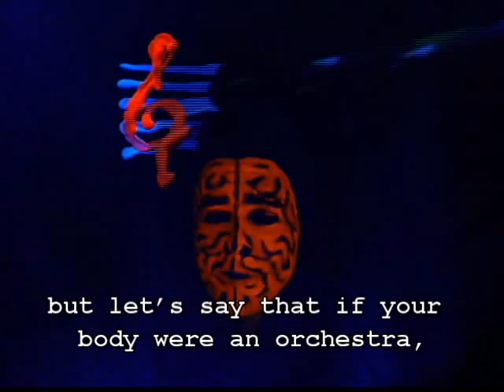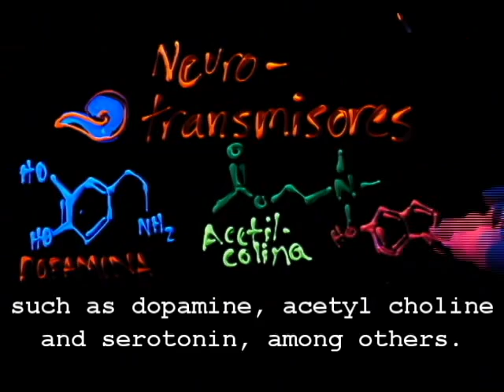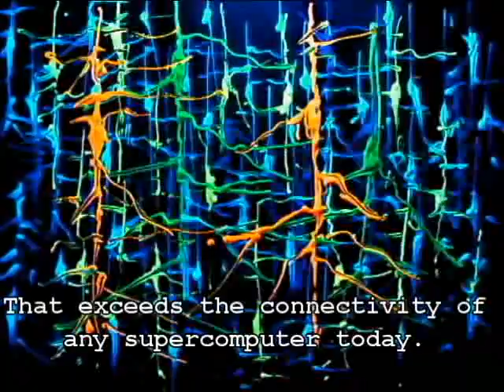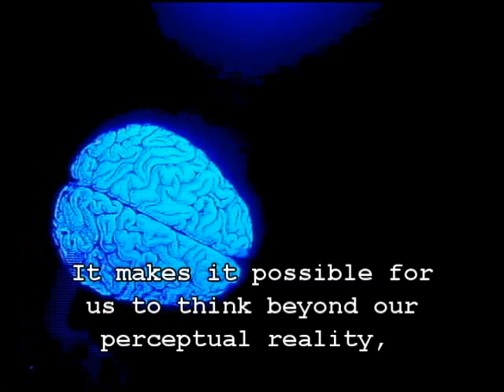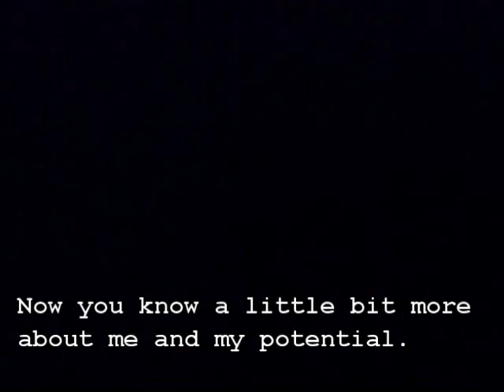IMAGINE how the Brain Imagines-JuanPabloRobles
BRAIN AWARENES VIDEO CONTEST
IMAGINE HOW THE BRAIN IMAGINES-
AUTHOR- JUAN PABLO ROBLES ALVAREZ
INB-UNAM QUERÉTARO, MEXICO.